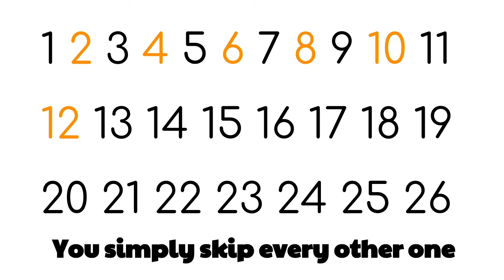Count by 2s Song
A song to teach kids how to skip count by twos. Careful! It speeds up...

Follow Hopscotch!

Lyrics:
Two, four, six, eight
Ten, twelve, fourteen
Sixteen, eighteen, twenty

Ten, twelve, fourteen
Sixteen, eighteen, twenty

Even numbers are what you get
When you count by twos,

You simply skip every other one

Hoo hoo hoo hoo-ooh!

Ten, twelve, fourteen
Sixteen, eighteen, twenty

(Faster!)
Ten, twelve, fourteen
Sixteen, eighteen, twenty

Etc.